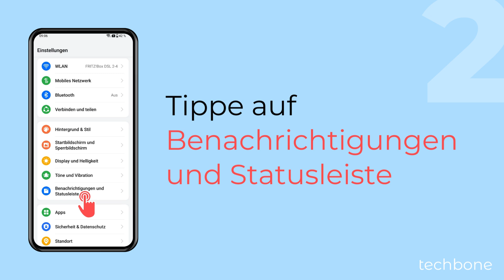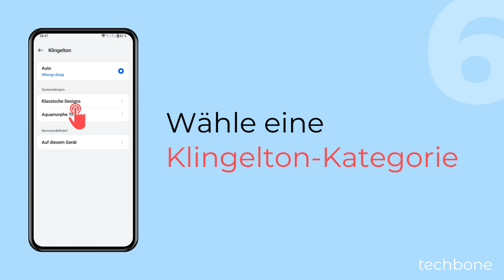Benachrichtigungston einer App ändern - OnePlus [Android 14 - OxygenOS 14]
Du möchtest einen separaten Ton für Apps einstellen?
Auf dem OnePlus-Handy kann man den Benachrichtigungston einzelner Apps ändern, um so direkt am Ton erkennen zu können, welche App eine Benachrichtigung empfangen hat, wie wir in diesem Video zeigen.

0:00 Intro
0:05 Öffne die Einstellungen
0:15 Tippe auf Benachrichtigungen und Statusleiste
0:25 Wähle eine App
0:35 Wähle eine Benachrichtigungskategorie
0:45 Tippe auf Klingelton
0:55 Wähle eine Kategorie
1:05 Wähle den Benachrichtigungston für die App